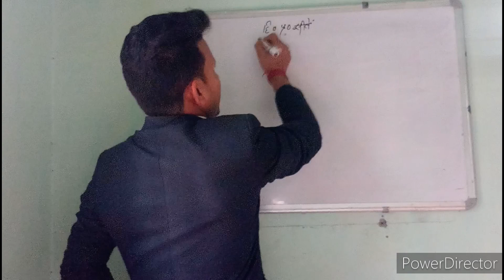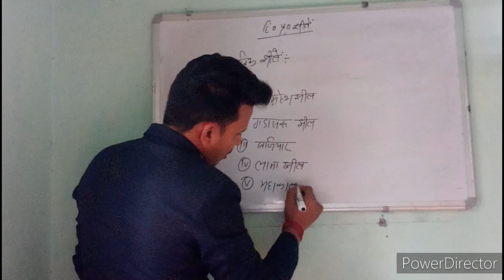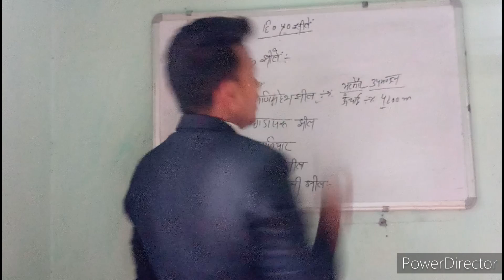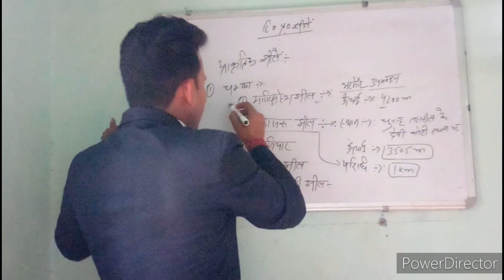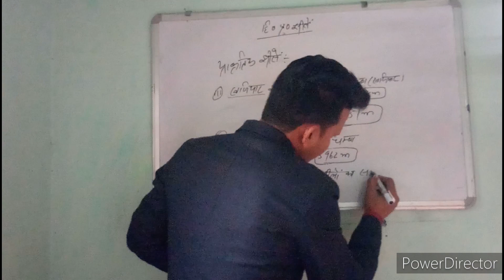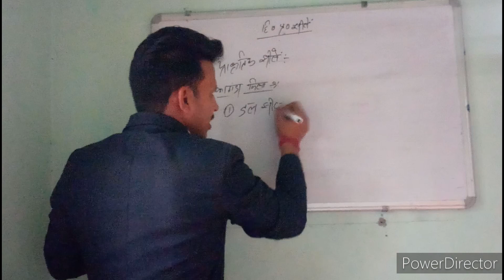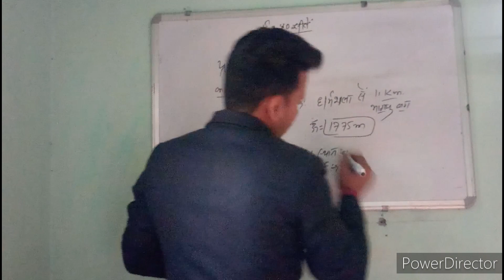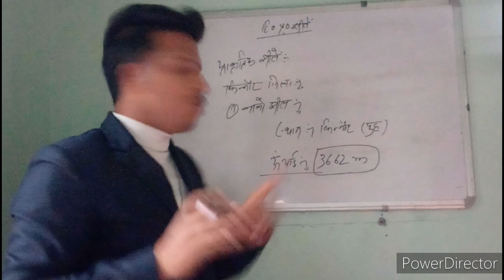natural lakes in Himachal/Himachal lakes / full detailed information about LAKES